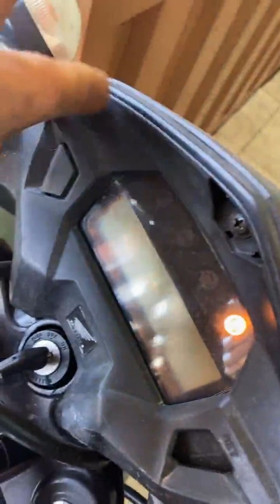Troca do escapamento respondendo dúvidas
no canal  @lukasfan230

canal POKA IDEIA?

Quem quiser fazer parceria ou quiser me ajudar no canal fazer alguma doação sempre sera bem vinda so chamar no Instagram @lukasdafan230